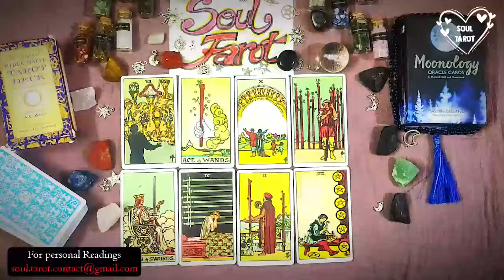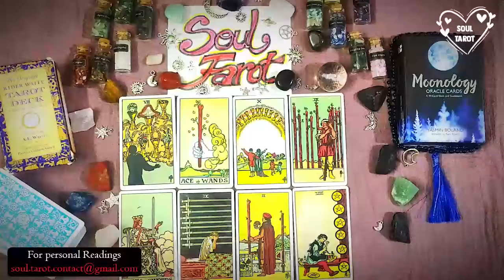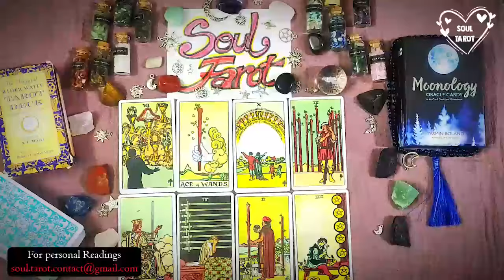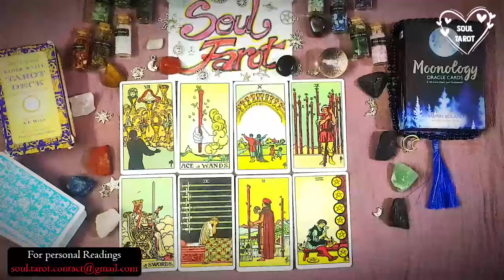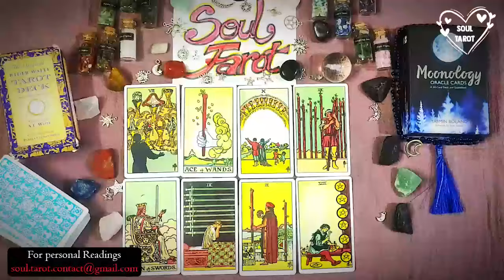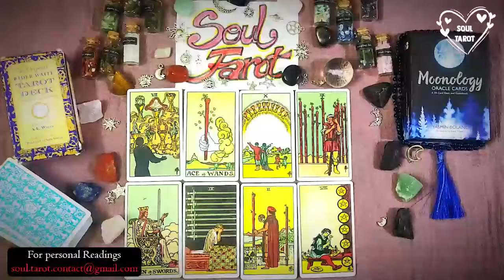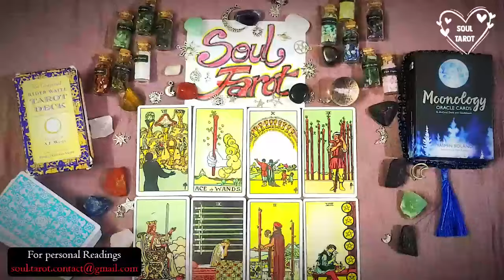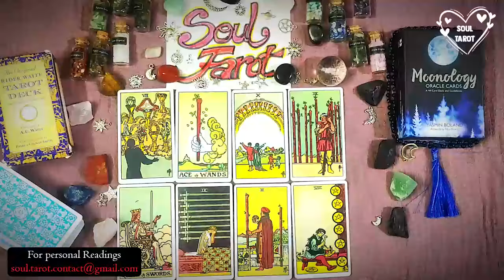SCORPIO TODAY 🙏🏻 YOUR OTHER HALF. ONCE YOU MEET, IT WILL BE DIFFICULT TO BREAK YOU TWO APART. ❤